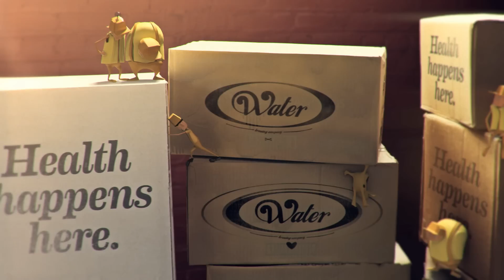Do you know where health happens? (with Jamie Lee Curtis)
Did you know how long you live depends on where you live?

Health Happens Here! In our neighborhoods, in our schools, in our grocery stores and our parks—every moment of the day the places where we spend our lives affect how long, and how well, we live.

Learn more about Health Happens Here!

Credits:
Ad Agency: Preditorial